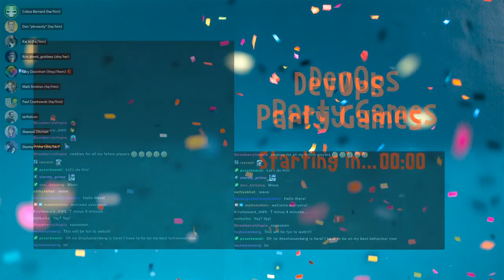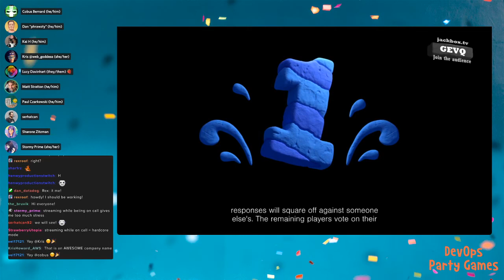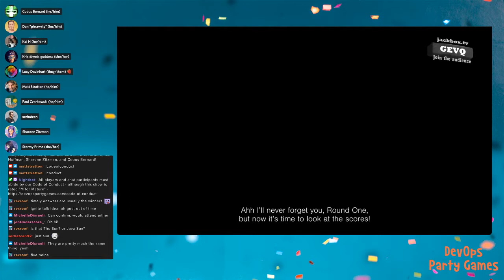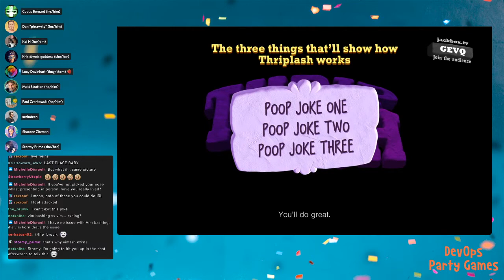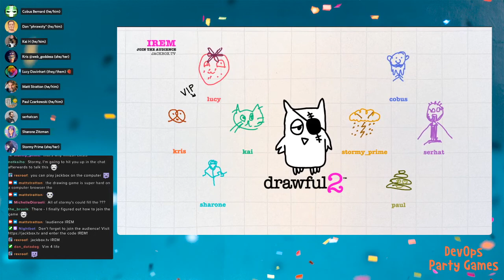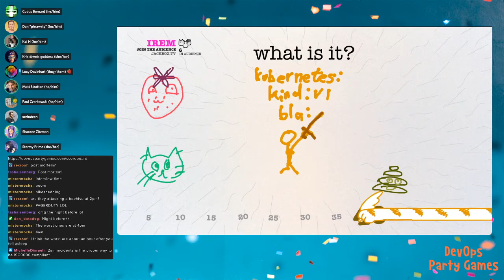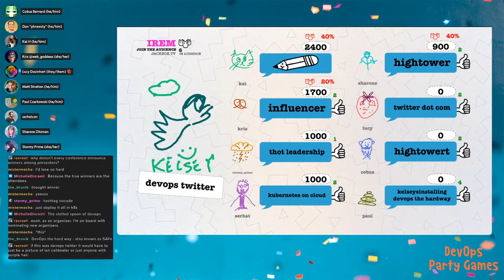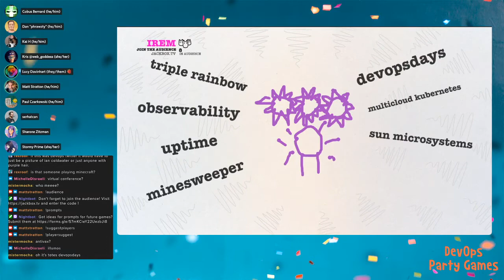DevOps Party Games A New Challenger Appears (EMEA)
The January EMEA episode of DevOps Party Games, featuring Stormy, Serhat Can, Kris Howard, Kai Hoffman, Lucy Davinhart, Cobus Bernard, Paul Czarkowski, and Sharone Zitzman!